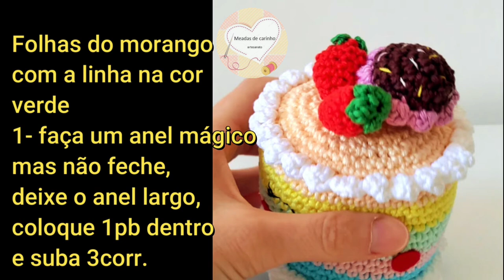Chocalho bolinho colorido amigurumi /padrão escrito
Onde vc me encontra?